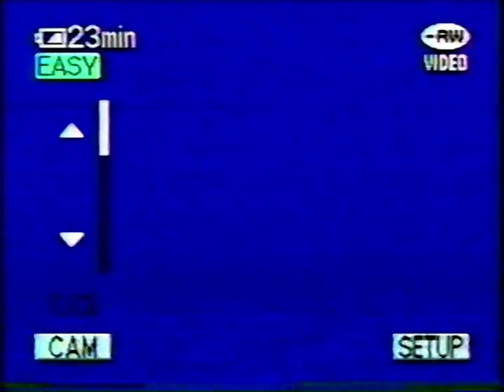Cute Baby Talk And Baptism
Cute baby talk and Baptism ceremony for our daughter who was born a preemie.